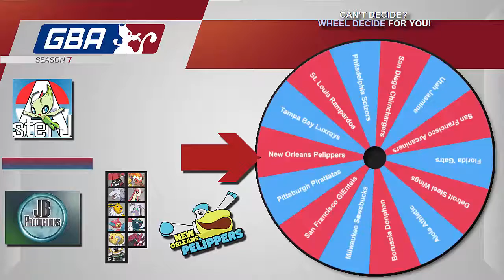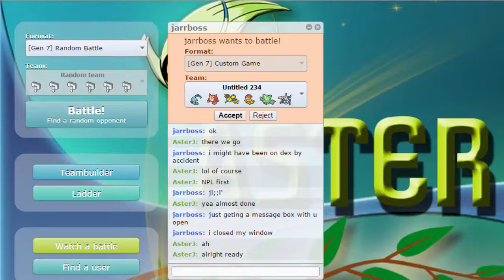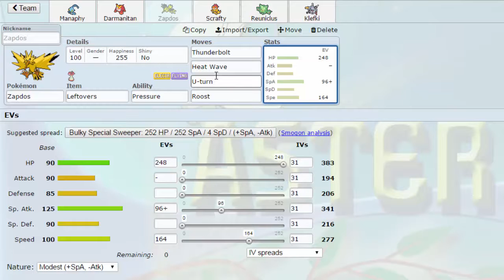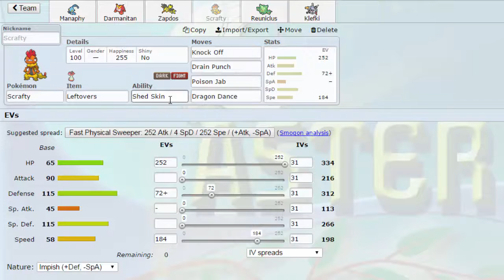GBA Season 7 Showcase! Game 2 w/ AsterJ & JBProductions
Alright guys game 2! Let's see which teams we get :)

Missed any of the previous episodes? check out the playlist here :)